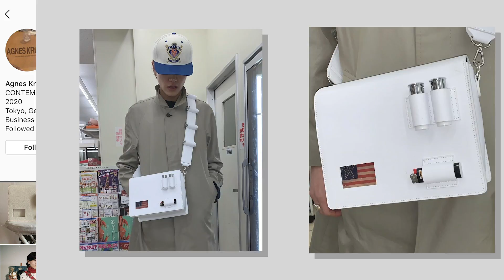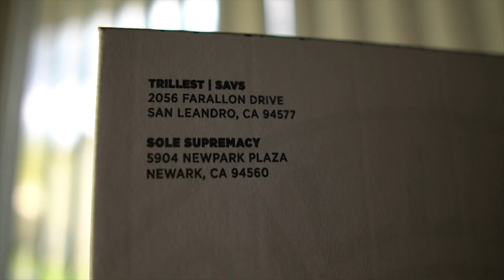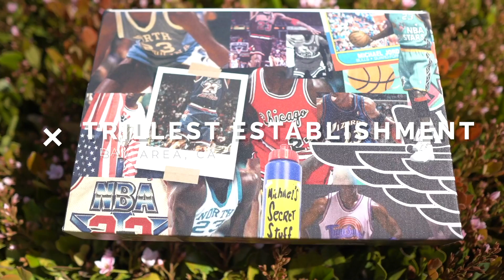STREETWEAR BRANDS You SHOULD KNOW (Underappreciated)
STREETWEAR BRANDS You SHOULD KNOW (Underappreciated) PART 4
Hey everyone!  Todays video is the 4th installment of Underappreciated Street brands that have been recommended to me.  I will continue with this series on the channel since a lot of you want to know about up and coming streetwear brands.  If you have a brand you want me to know about, PLEASE put the links below in the comments and I will check them out
Wait till the end of the video to hear "how I decide what brands to chat about"

BRANDS IN THIS VIDEO